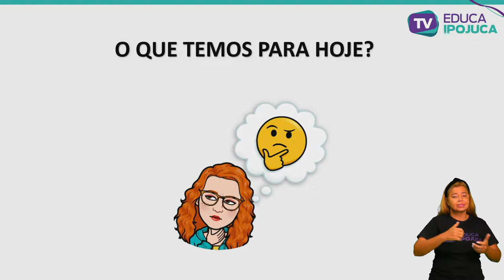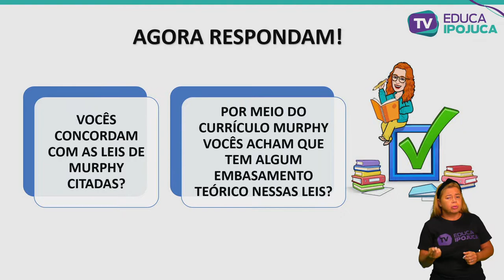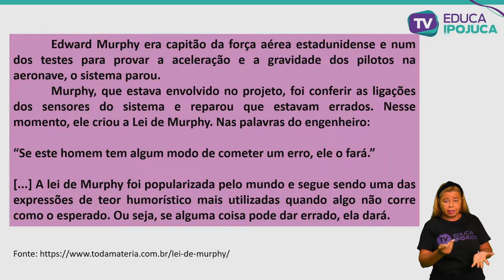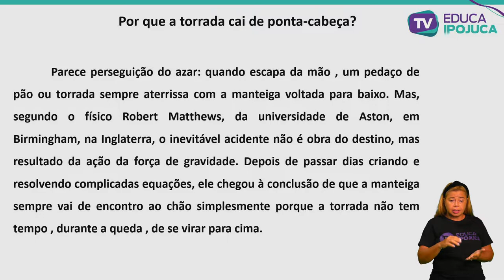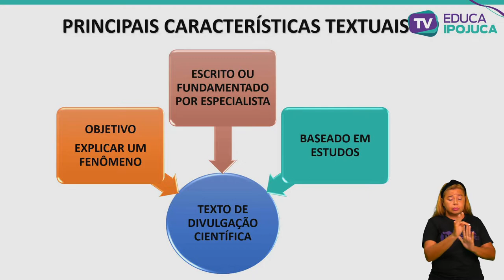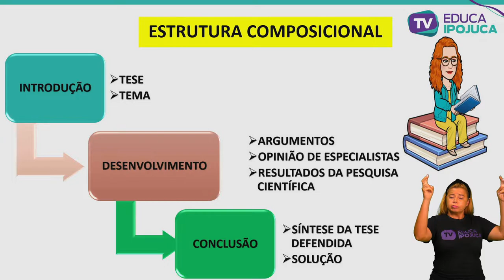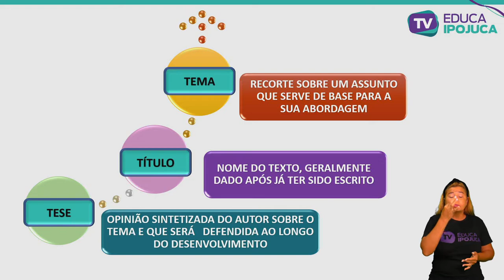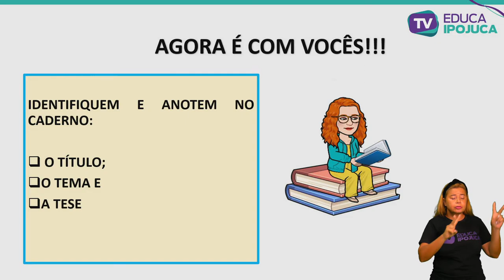PORTUGUES TEXTOS DE DIVULGACÃO CIENTÍFICA 9 ANO AULA N°002